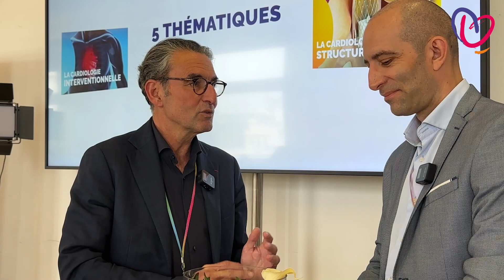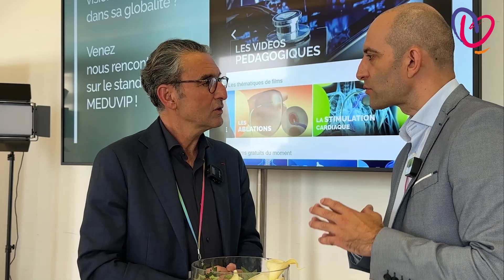(APPAC) Le management du spasme coronarien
Interview du Dr Hakim BENAMER par le Dr Alexandru MISCHIE